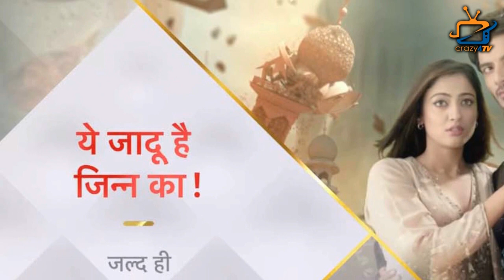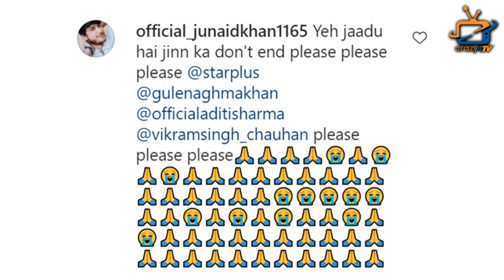Fans Make This Demand After Hearing Show YEH JAADU HAI JINN KA Going Off Air !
Fans Gets Emotional After Hearing The News ‘Ye Zadu Hai Jinn Ka’ Going to Off Air! Check Out Here How’re They reacting!